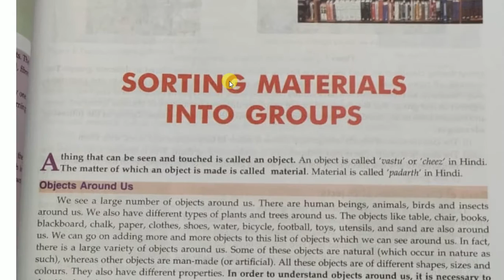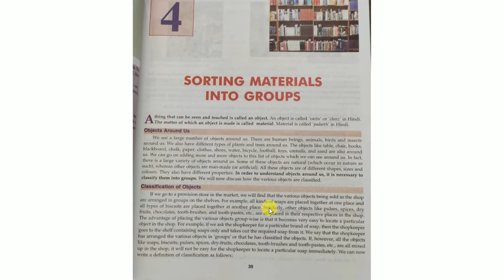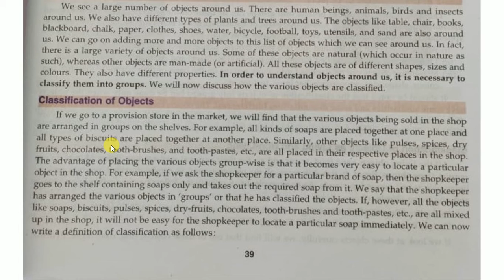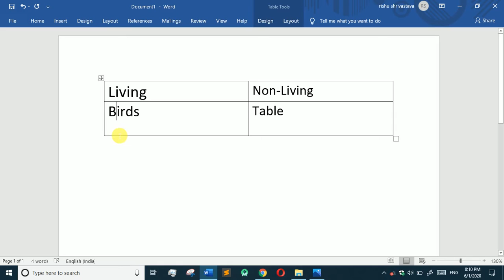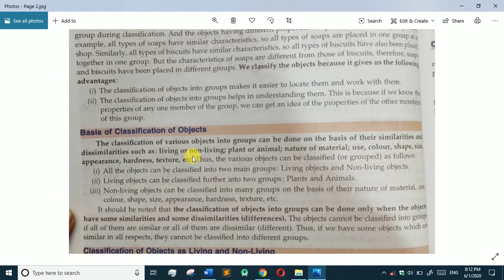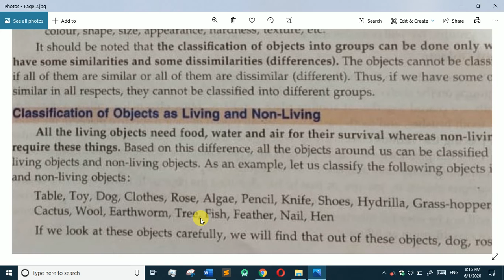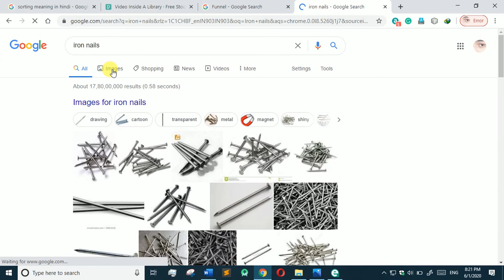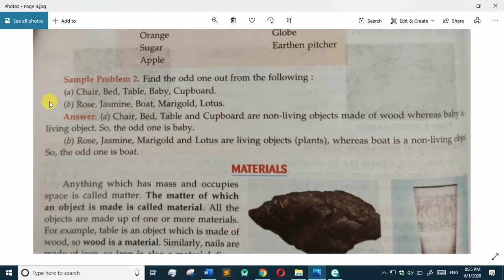Sorting materials into groups (Class-VII Chapter-1 Part-1) Re-upload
I have already uploaded this video, but the background music was creating a disturbance in your study. So, I have re-uploaded this video without background music. In this video, you will learn about the classification of objects on the basis of their shape and sizes, whether they are living or non-living, and many more. You will also learn about the advantages of classification in our daily lives.

THANK YOU VERY MUCH FOR VISITING THIS CHANNEL.